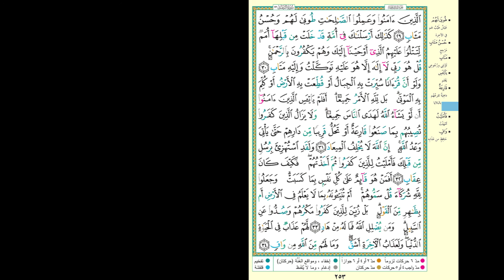Hifdh Project - Day 251 - Page 253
Day 251 - Page 253 - Surah Ar Ra'd 29 to Surah Ar Ra'd 34